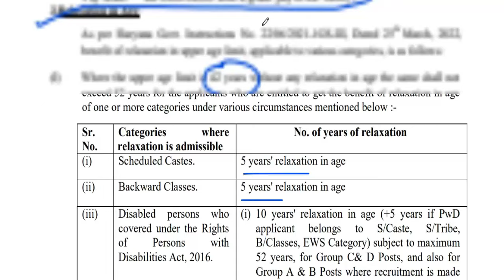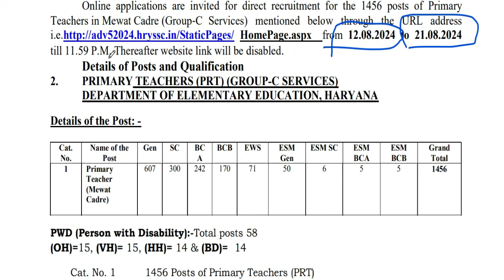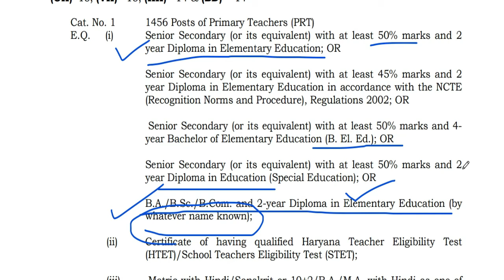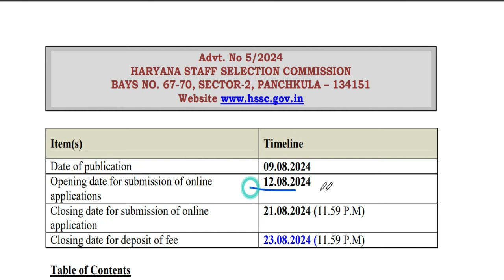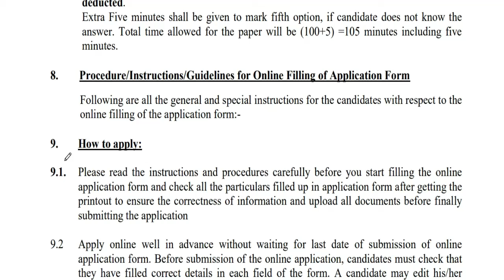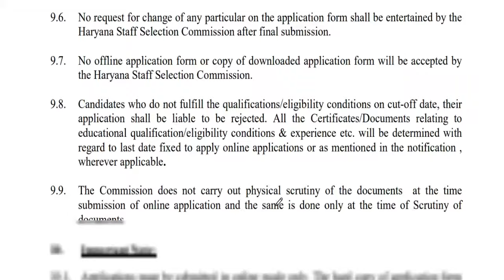1456 Permanent सरकारी शिक्षक बनने का मौका भर्ती | सैलरी - 55000 | आयु-42| फीस भी अधिक नहीं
1456 Permanent सरकारी शिक्षक बनने का मौका भर्ती | सैलरी - 55000 | आयु-42 |  | फीस भी अधिक नहीं |CENTRAL GOVT PERMANENT VACANCY 2024 | 17727 VACANCY | SALARY- 65000 PER MONTH | ANY GRADUATE APPLY
Azim Premji Foundation Permanent Vacancy | Apply कैसे करे | सैलरी- 45000 | AGE, QUALIFICATION सरकारी स्कूल मे पड़ने का मौका Azim Premji Foundation Permanent Vacancy  | Apply कैसे करे आवेदन शुरू | AGE, QUALIFICATION , salaryDelhi Permanent Vacancy Assistant Professor | salary-57700 |आवेदन शुरू | AGE, QUALIFICATION विद्यालय शिक्षक भर्ती 2024 | सीधे चयन होगा | आवेदन शुरू | AGE SALARY QUALIFICATION | SCHOOL TEACHER RECRUITMENT | PRT TGT PGT VACANCY | AGE SALARY QUALIFICATION | बिना ctet/अनुभव के शिक्षक बने
tgt eligibility
pgt eligibilty